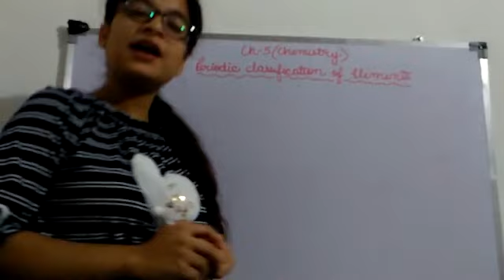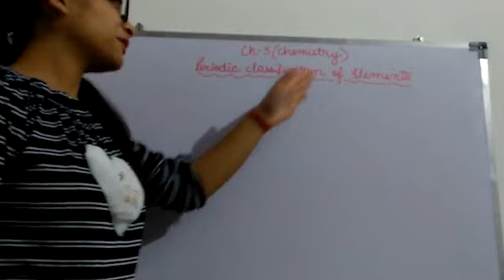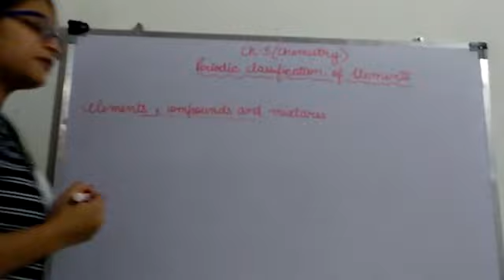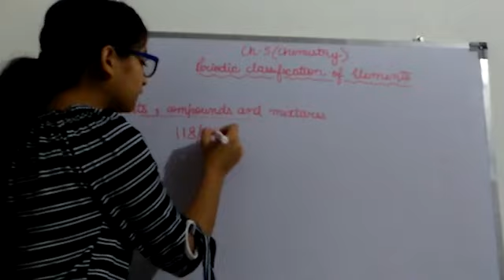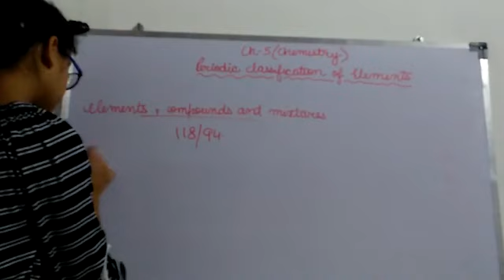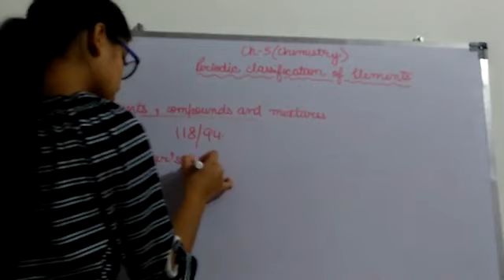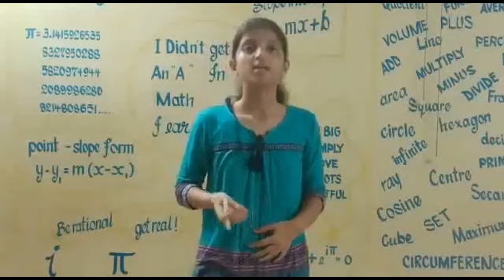Group E - Videos | EduMantra GiveAway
Grp E

Aashima Bansal
Punjab
D.A.V Public School

Pakhi Saxena (X)
Uttar Pradesh
Dr Gl Kanaujia Public School

Priyanshi Shukla
Uttar Pradesh
KV Gomti Nagar *

Sangeeta Rohilla
Delhi
R.M.S.M Public School

Vrinda Pai
Karnataka
Anugrah English Medium School